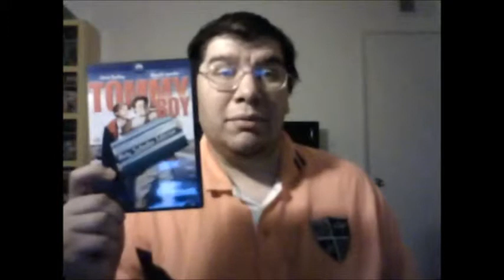Tommy Boy (1995): Joseph A. Sobora's Movie Review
My Movie Review of "Tommy Boy" (1995).
Starring: Chris Farley, David Spade, Brian Dennehy, Rob Lowe, Bo Derek, Julie Warner & Dan Aykroyd.

Written By: Bonnie Turner, Terry Turner (That 70's Show). Directed By: Peter Segal (Naked Gun 33 1/3: The Final Insult, Anger Management, 50 First Dates).